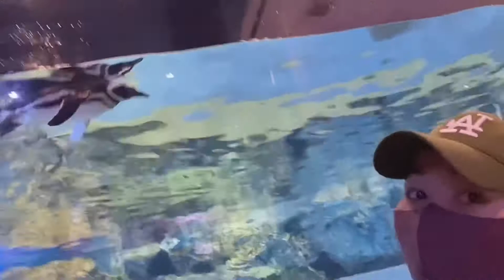TOKYO JAPAN taralets go in sumida aquarium part 7